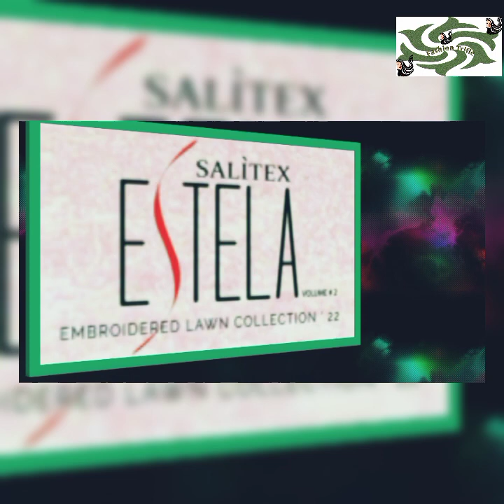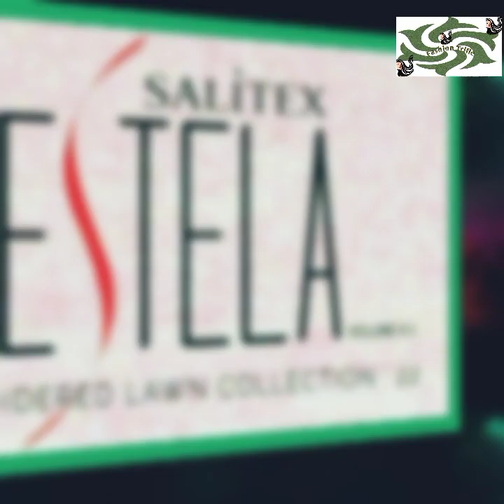👸🏻ESTELA👸🏻 By SALITEX EMBROIDERED LAWN COLLECTION VOL-II, 2022#fashion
👸🏻ESTELA👸🏻 By SALITEX EMBROIDERED LAWN COLLECTION VOL-II 2022@fashiontrifle496

6 Designs, 2 colors each.
👉Printed Embroidered Lawn Shirt.
👉FANCY CHECK Printed Dupattas.
👉Dyed Cambric Trousers.
24 suits in a 📦

Retail Rate : 4000/-PKR
Limited stock ‼️